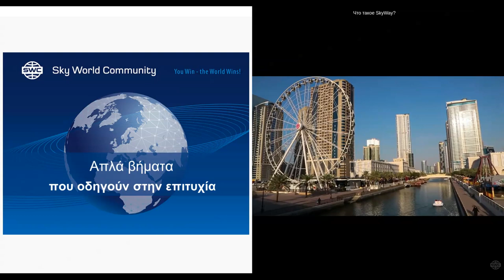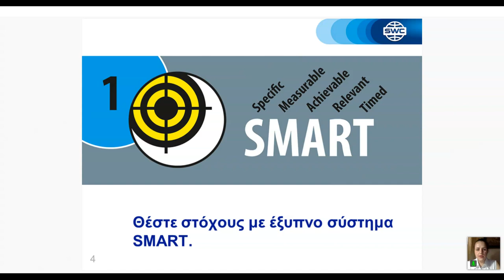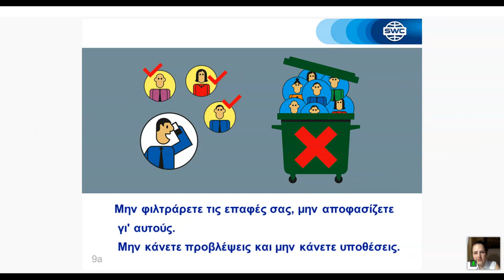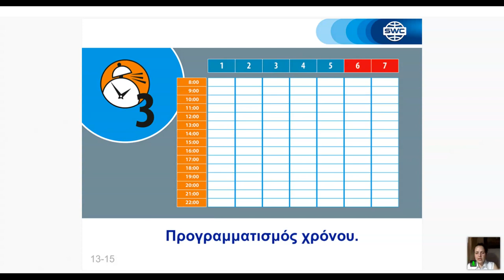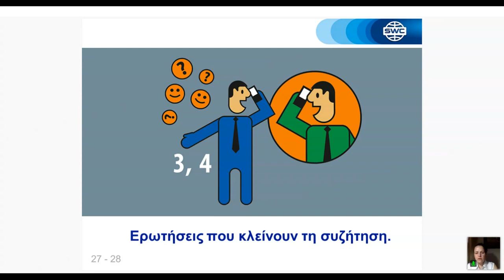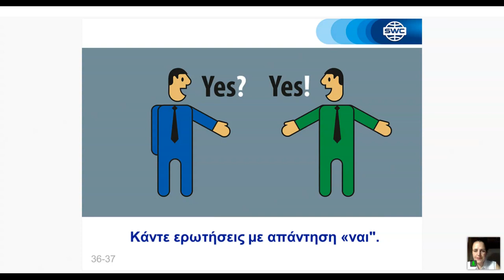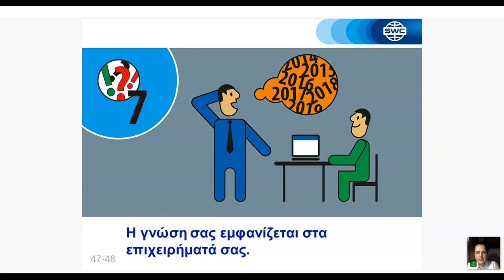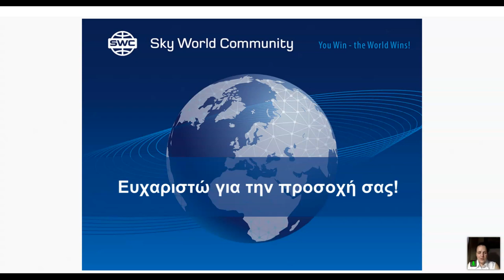σύστημα για την οικοδόμηση μιας επιτυχημένης επιχείρησης από τις 06/17/2021. Ε΄Ολγα Πογκοντάεβα.